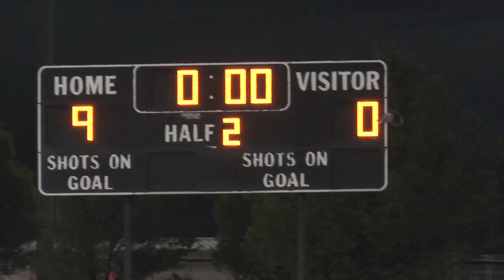Soccer: ONW vs. SMN